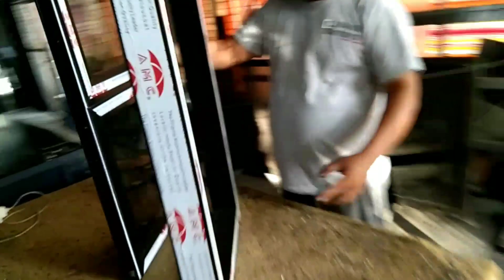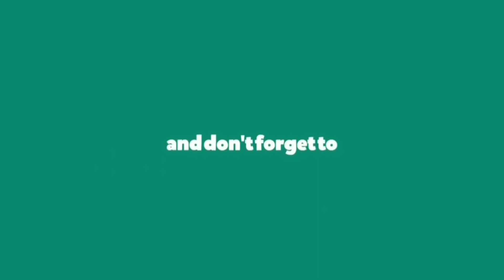Part 2 How to assemble Awning window 38 series with hamba/step by step